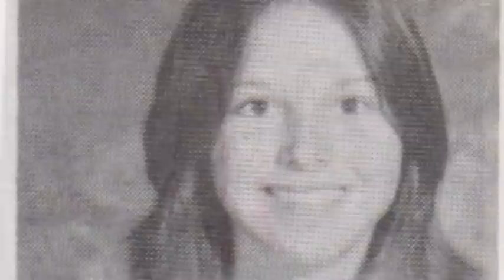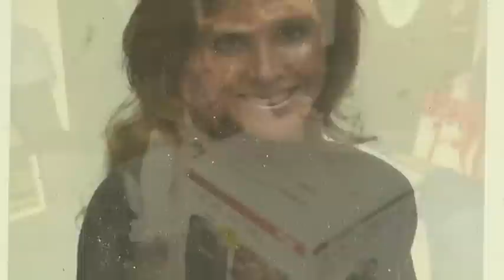Tami sue Watson